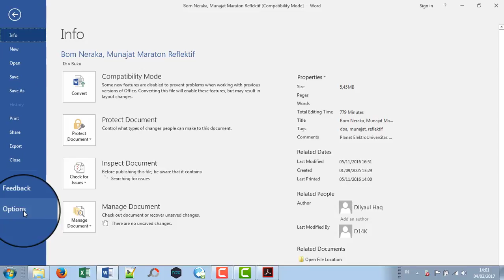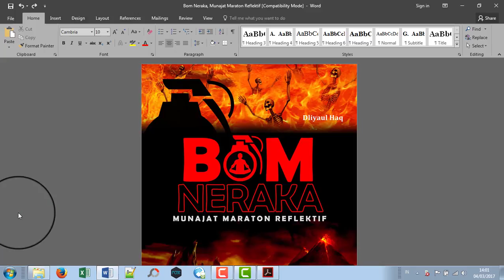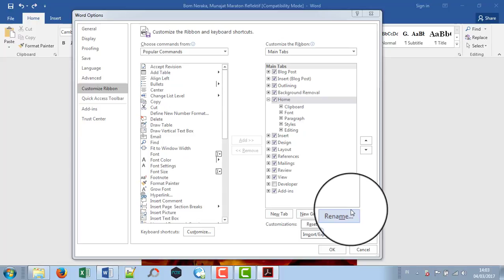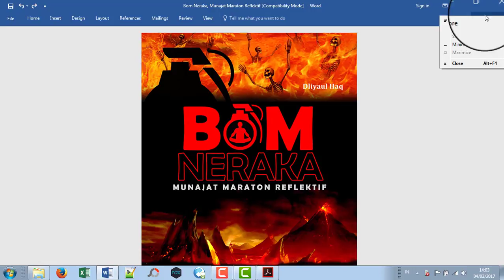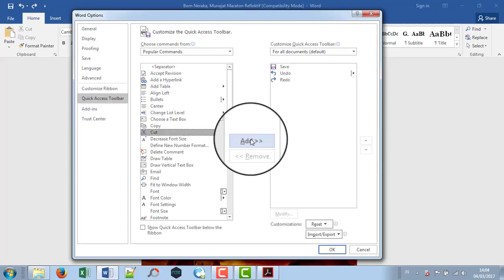Memodifikasi Tampilan - Tutorial Lengkap Microsoft Word 2016 Part 4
Ok, tutorial lengkap microsoft word 2016 bagian empat ini berisi tentang bagaimana cara memodifikasi tampilan, di antaranya adalah kustomisasi color sceme, kustomisasi menu ribbon dan juga kustomisasi quick access toolbar, semoga bermanfaat..